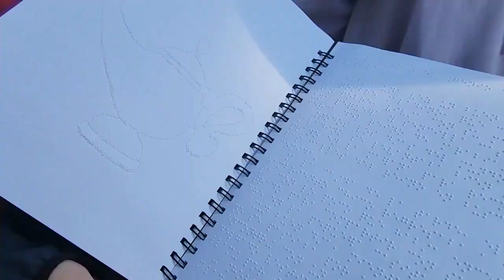Proyecto sociocomunitario de visibilizacion de personas con discapacidad visual